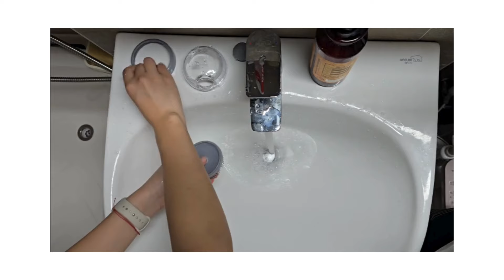하랑펫 반려동물 저자극 실리콘 펌핑 샴푸 브러쉬 2종